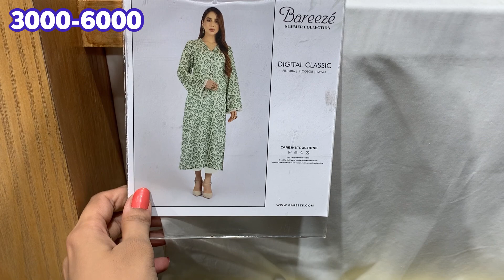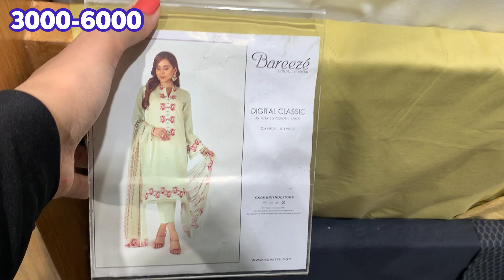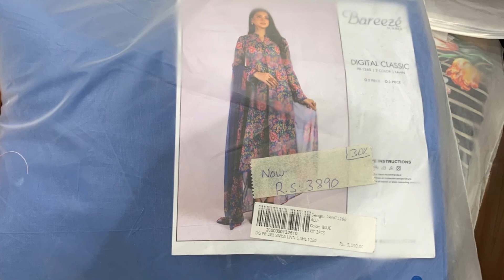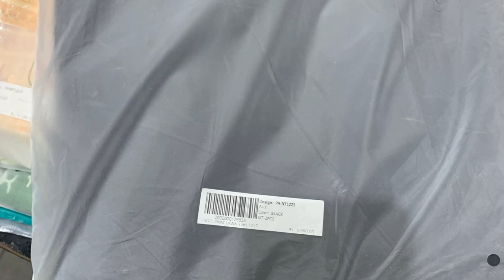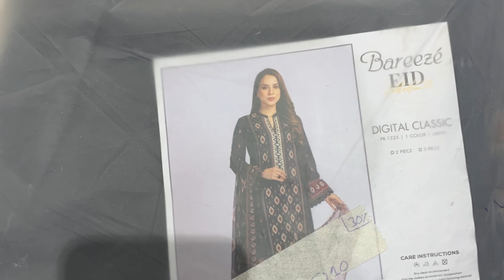Bareeze 50% Off End Of Season Sale 2022 With Prices